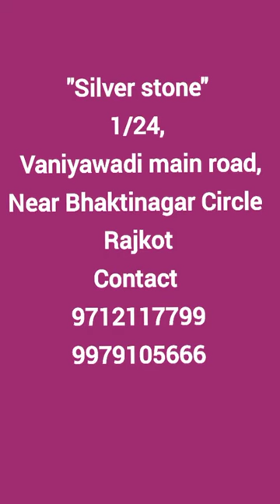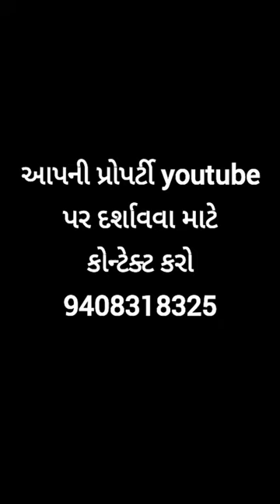R000281 Silver stone 1 24, Vaniyawadi main road, Near Bhaktinagar Circle, Rajkot 1